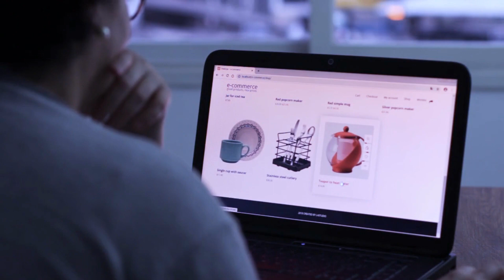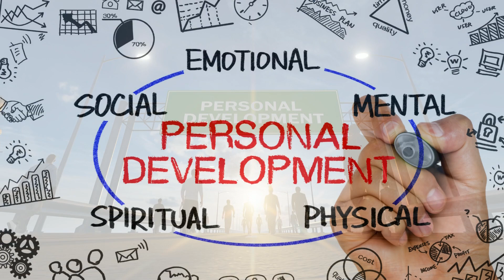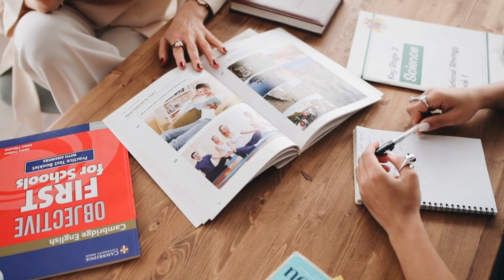10 Popular Evergreen Business Ideas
10 Popular Evergreen Business Ideas | evergreen businesses to start | evergreen businesses ideas | 10 evergreen business ideas | evergreen profitable business

Are you looking for lucrative and sustainable business ideas that stand the test of time? In this video, we present "10 Popular Evergreen Business Ideas" that offer immense potential for long-term success. Whether you're a seasoned entrepreneur or a budding business enthusiast, these timeless opportunities can provide you with a solid foundation for financial growth and stability.

From the convenience of your home to the bustling streets of your city, these evergreen business ideas span a wide range of industries and cater to various interests. We explore diverse ventures, highlighting their key features, profitability, and potential challenges. Our carefully curated list ensures that you'll find something to match your skills and passion.

Discover how to tap into the growing demand for these evergreen businesses and create a sustainable income stream. Whether you're interested in starting a service-based enterprise, launching an online store, or exploring the exciting world of e-commerce, we've got you covered. Gain valuable insights and tips to help you make informed decisions and set yourself up for success.

Join us as we delve into the world of evergreen businesses to start, uncovering the top ten ideas that have consistently proven to be profitable, regardless of economic trends or market fluctuations. With our guidance, you can make an informed choice and embark on a rewarding entrepreneurial journey.

▶ 8 LEGIT Ways To Make Money Online Without Investment

▶ How To Start A Coaching Business Online In 9 Steps

▶ How To Do Market Research For A New Business In 5 Steps

🌎 MindBox Media

We are your go to source for all things finance, markets, and education. Don't miss out on the opportunity to enhance your financial knowledge and secure your future.

Track: Destination [Official]
by TELL YOUR STORY music by ikson™